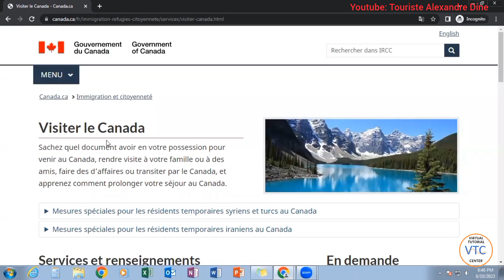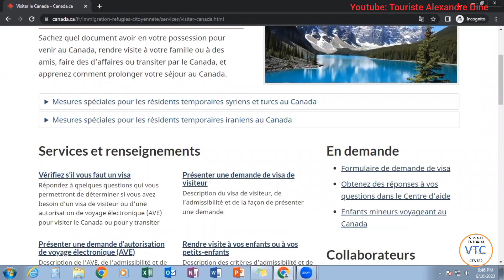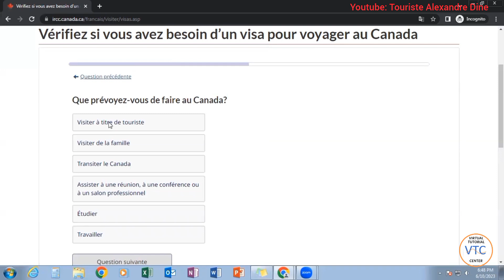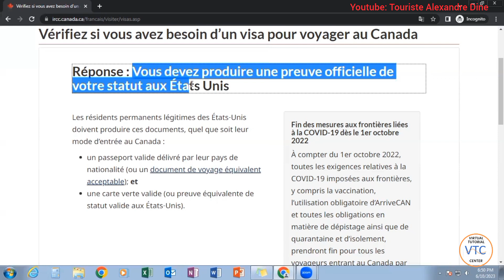VIZITE CANADA SAN VIZA NAN FASON SA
SA se fason yon ayisyen ka vizite Canada san viza.

NB: Mwen pa konnen aprè konbyen tan wap gen chans gade video sa a. Mwen vlew mete nan tèt ou ke enfòmasyon mwen bay yo ka chanje kenpòt lè. Mwen baw konsèy pouw toujou verifye avan menm ou achte tikèw.